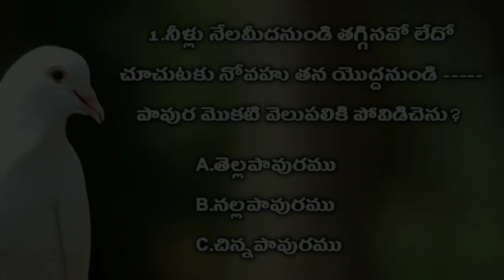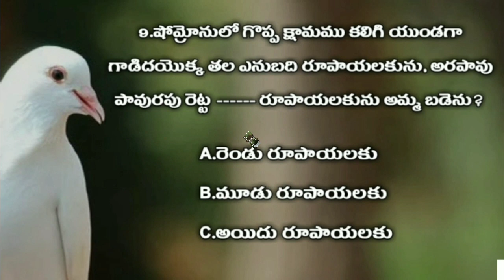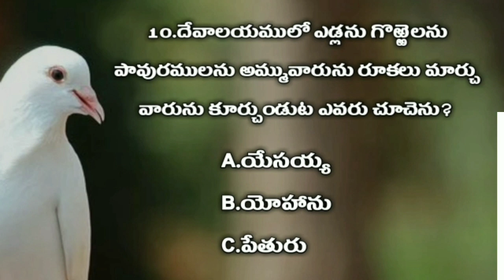Bible Quiz In Telugu | Bible Questions And Answers